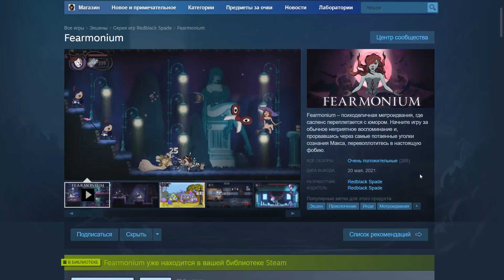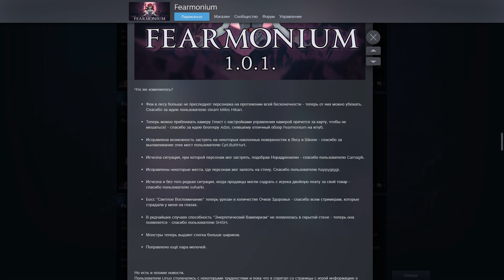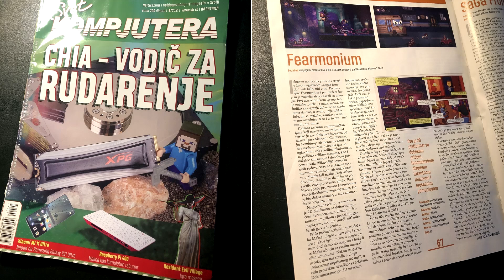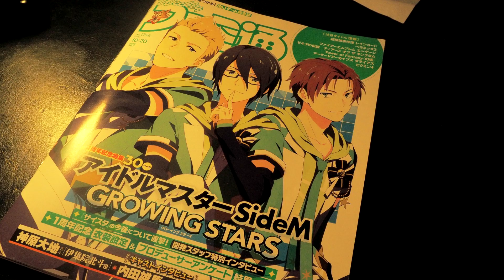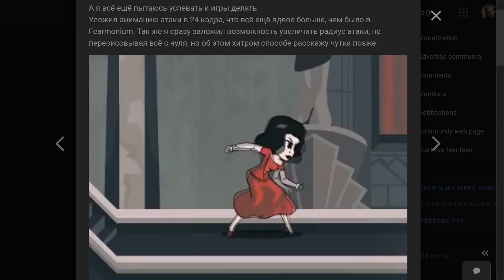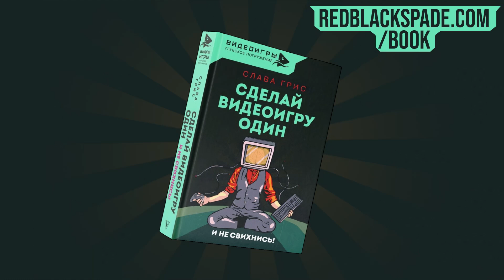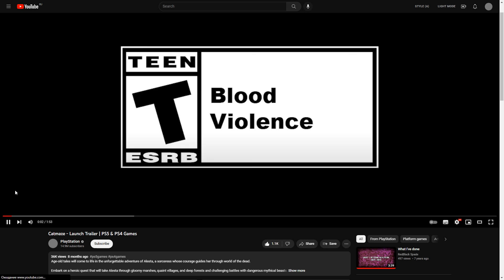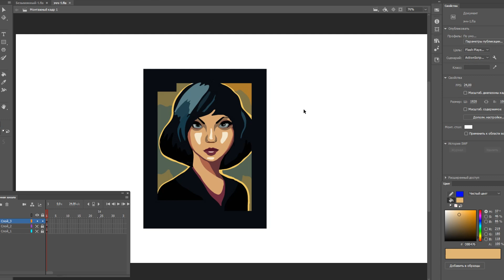Что делать после выпуска игры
Музыка в ролике и ToeJam & Earl OST

00:00 Начало
14:16 СПОЙЛЕР
15:07 Продолжение начала